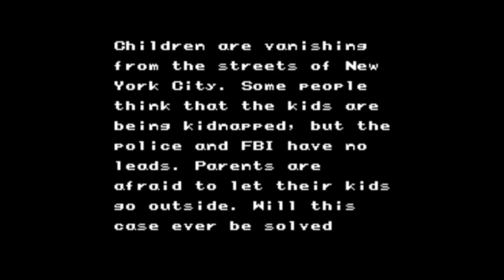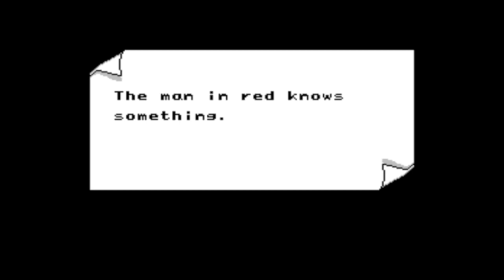Let's Play Wrath of the Black Manta #1 - Stages 1 and 2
Good thing we are getting lots of air miles going from one side of the world to another in no time flat.  Game published by Taito.

0:00 - Intro
2:19 - Stage 1
13:45 - Stage 2
21:30 - Closing